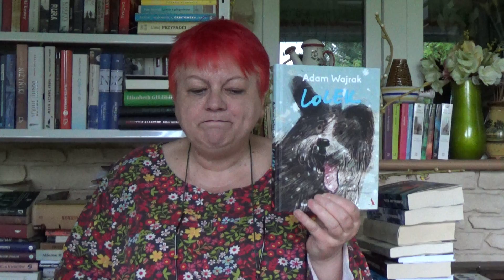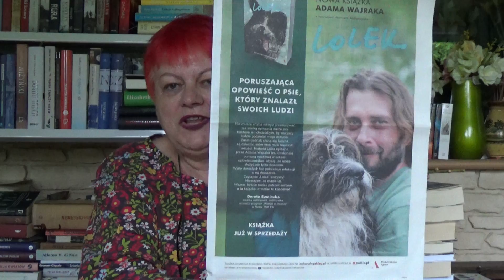Na Dzień Psa...."Lolek".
Przedstawiam książkę Adama Wajraka "Lolek".